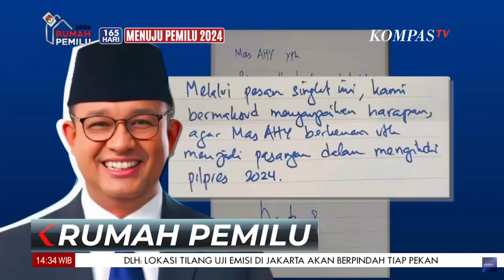Temui Muhaimin, Anies Sebut Hanya Silaturahmi ke Tokoh NU